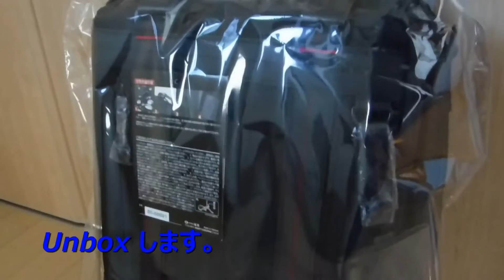機能美 HIDEO WAKAMATSU ヒデオワカマツ フィールド2 縦型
HIDEO WAKAMATSU 製ビジネスバッグunbox動画です。
以下、メーカーＨＰから引用

HIDEO WAKAMATSU（ヒデオワカマツ）フィールド2シリーズのビジネスバッグ。
ハリのある太番手のポリエステルに合成皮革のアクセント。そして内装やステッチなどのポイントにレッドのカラーリングを配置し、ソリッドで明るい印象を演出。機能美とミリタリーテイストを印象づけさせる、タフなデザインの縦型ビジネスバッグです。

手提げ・バックパック・ショルダーバッグとして使用できる3WAYタイプ。(ショルダーベルトは不使用時には収納できます。)
シーンに合わせてスマートな使い分けが可能。自転車通勤の方にもオススメです。
本体のポリエステル素材は撥水加工済み。雨の日も心配せずご使用いただけます。
内装色もレッド。内装・外装ともにポケットが充実しており、機能的に使いこなすことが可能。ウレタンクッション付きポケットにはPC収納可能。またペットボトルや折り畳み傘用に最適な横長ポケットが分離しており、快適に使用できます。

正面のネームタグは取り外し可能。ベルト付きパスケースとしてご利用いただけます。
フットワークを軽くしたいビジネスマンに。ビジネスシーンにおけるすべてのフィールドで活躍するビジネスバッグです。

【素材】撥水加工済みポリエステル、牛革、合成皮革
【寸法】寸法:30×40×14cm、重量1300g